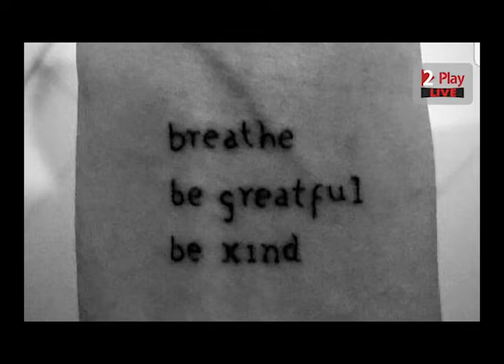Espantoso!! filho de Sandy, de 4 anos, já formula frases no futuro do petérito! Fofocalizani no ar!!